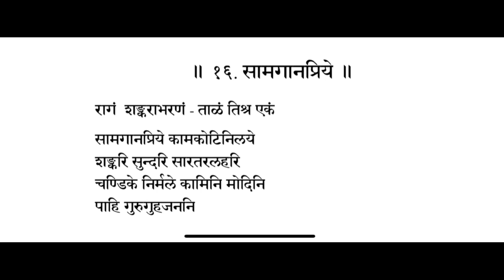संस्कृतगीतम् मीनाक्षीदेवी Sanskritgeetam MeenakshiDevi#